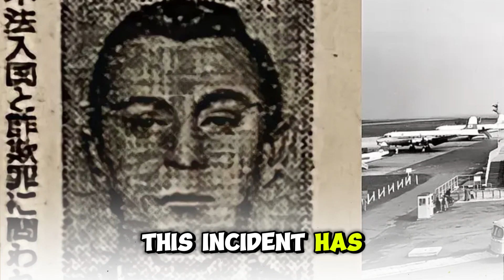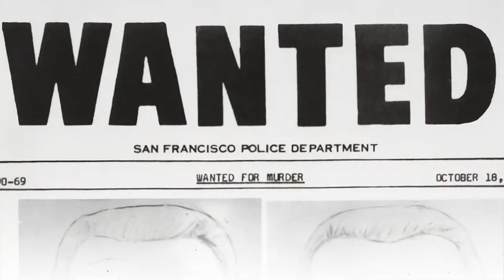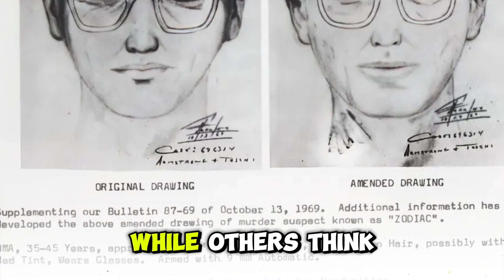Top 14 Mysterious Unidentified People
Welcome, mystery enthusiasts! Today, we dive into the enigmatic world of unidentified individuals. These are people who have puzzled authorities and sparked endless curiosity. From amnesiacs with no past to figures shrouded in secrecy, here are 14 mysterious unidentified people, ranked from intriguing to utterly baffling.